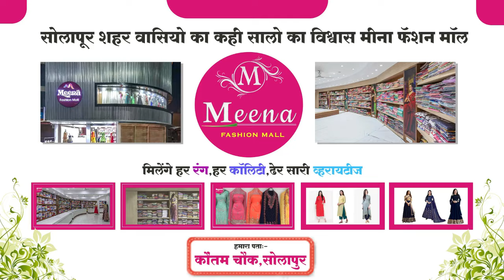भाजपा आखिर बोखलाया क्यु ? जानिए...